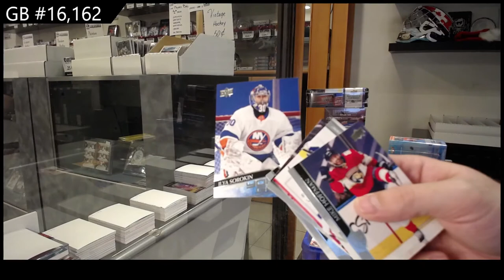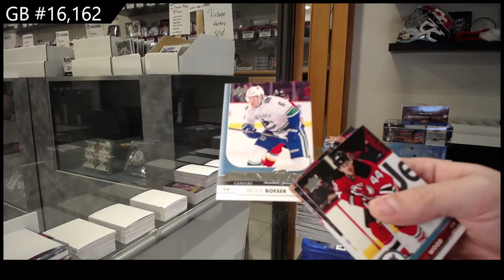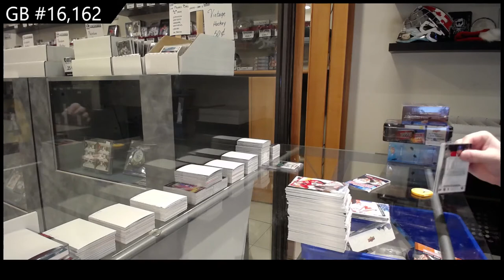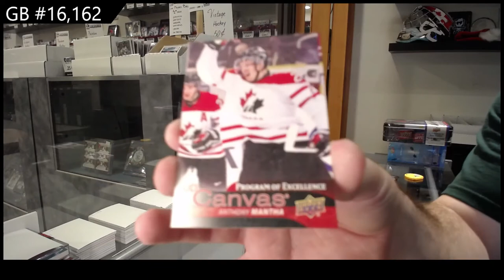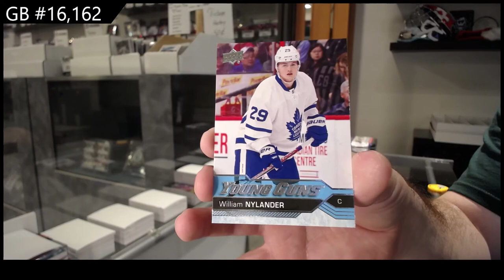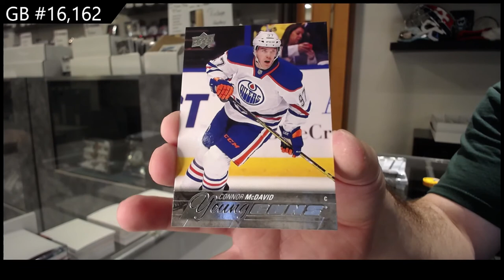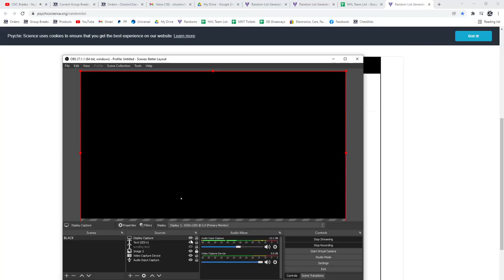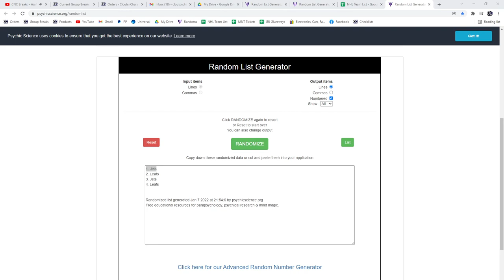Upper Deck Series 1 & Series 2 Hockey 10 Box Break - C&C GB #16,162